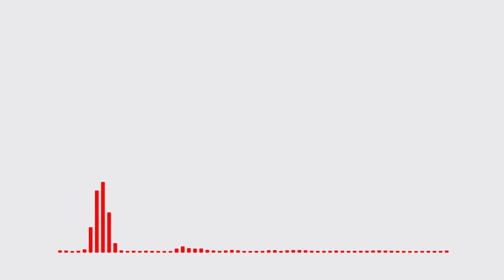Tom Swoon - Never Giving Up